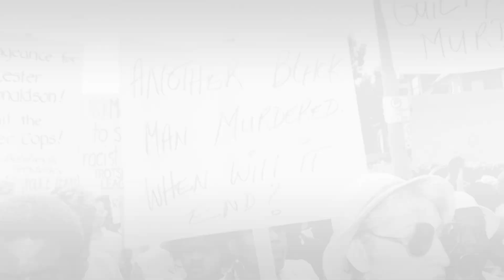Doc series chronicling Canada’s history of anti-Black racism premieres at TIFF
Singer Jully Black, former governor general Michaelle Jean and director Nadia Louis-Desmarchais discuss the importance of "Black Life: Untold Stories” while walking the red carpet at the Toronto International Film Festival. The new CBC documentary series traces the individual and collective histories of Black people in Canada. (Sept. 12, 2023)